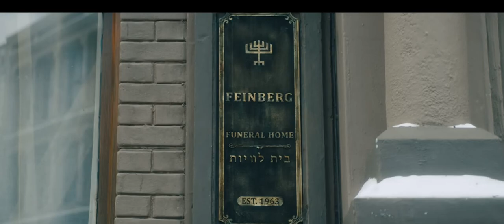The Offering 2023 Unofficial Trailer Sloth Guy Edition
The son of a Hasidic funeral director returns home with his pregnant wife in hopes of reconciling with his father. Little do they know that an ancient evil lurking inside a mysterious corpse has sinister plans for their unborn child.